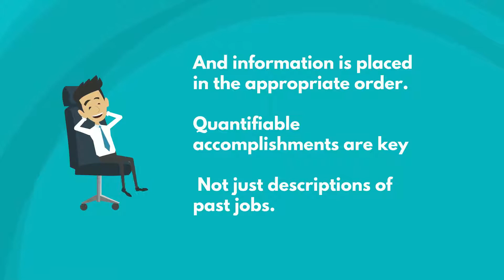A gig video for virtual assistant service on fiverr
Another amazing Video created on fiverr for a client.

Many businesses can have a difficult time expressing what it is they do in a way that potential customers can easily comprehend. When a web user visits a business’s website, how often does he or she leave it with a genuine idea of what the services the company provides are? This is where animated video comes in. By harnessing both the visual and auditory senses together, animated explainer videos increase retention rates and clarify their value proposition in a succinct way.
Here is :
A gig video for virtual assistant service on fiverr.com